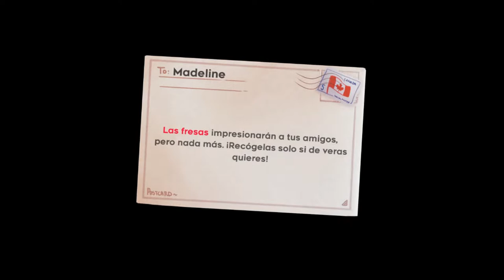Celeste Parte 2 - Ruinas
Bueno gente aquí una nueva serie Celeste un juego de plataformas  muy entretenido y dinámico que nos cuenta una historia muy conmovedora de como aceptarnos, espero que disfruten tanto como yo.